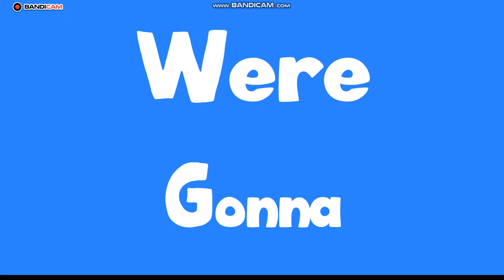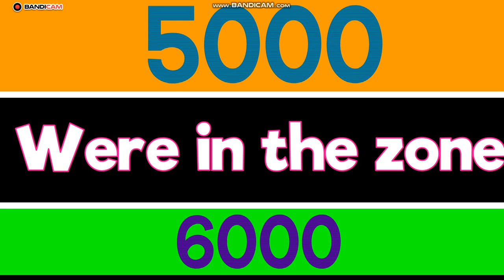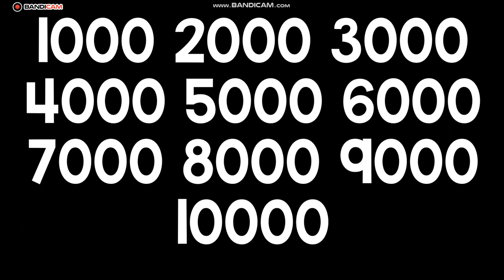Learn with songs: Counting By 1,000 to 10,000 | Kids Songs